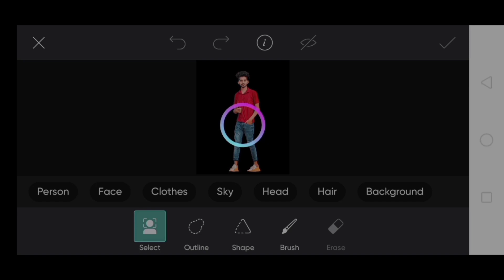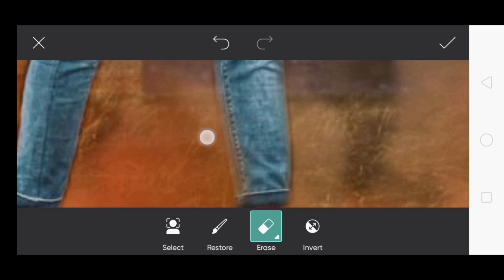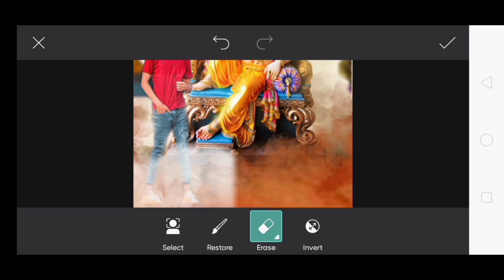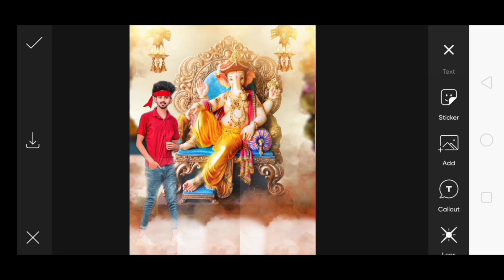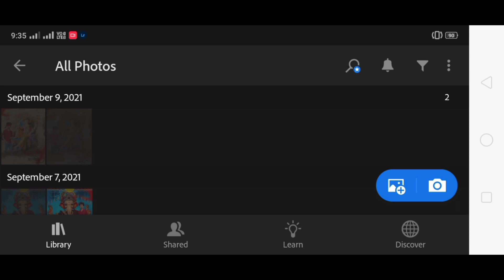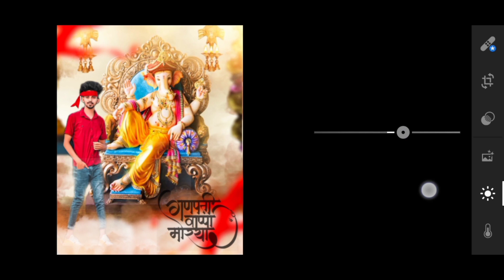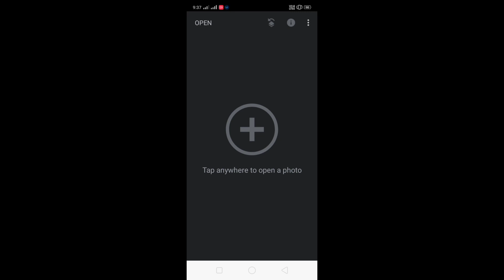PicsArt Ganesh chaturthi photo editing 👍# Ganesh chaturthi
𝙷𝚎𝚕𝚕𝚘 𝙶𝚞𝚢𝚜 𝚝𝚘 𝙺𝚎𝚜𝚎 𝚑𝚘 𝙰𝚙 𝚕𝚘𝚐

App Li𝚗𝚔 𝚙𝚒𝚌𝚜𝚊𝚛𝚝

   T̑̈H̑̈Ȃ̈N̑̈K̑̈S̑̈

                       F̑̈Ȏ̈Ȓ̈

                                            W̑̈Ȃ̈T̑̈C̑̈H̑̈Ȋ̈N̑̈G̑̈